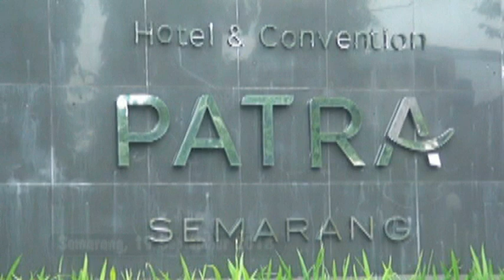Wisuda dan Angkat Sumpah STIKES Telogorejo Semarang 2018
Wisuda dan Angkat Sumpah
Ahli Madya Keperawatan
Ahli Madya Kebidanan
Profesi Ners
STIKES Telogorejo Semarang Tahun 2018

Rabu 19 September 2018 Rama Shinta Patra Semarang